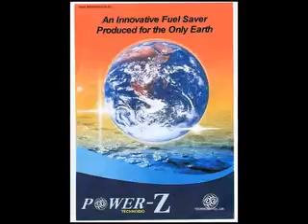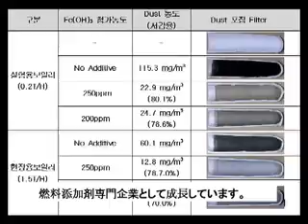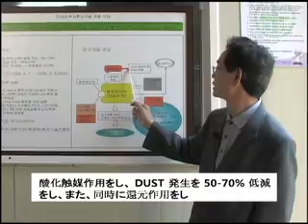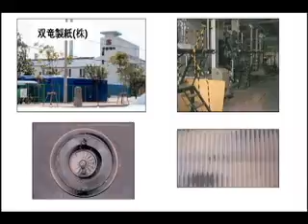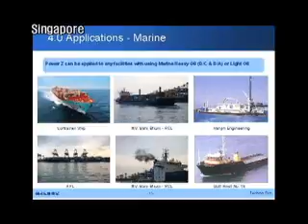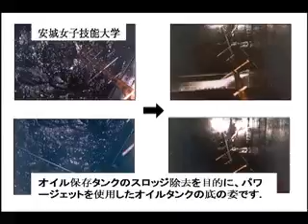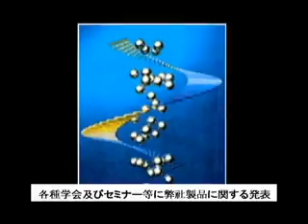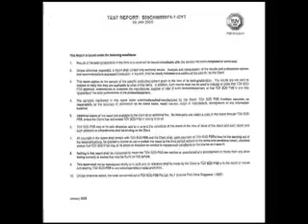홍보동영상일어